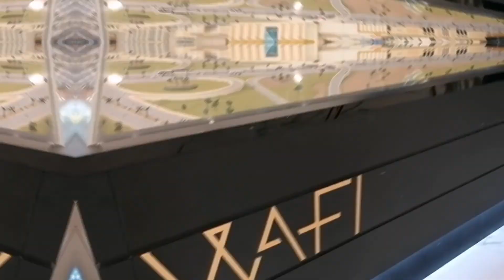WAFI MALL DUBAI - Trip to Ancient Egypt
WAFI Mall Dubai
Enjoy more at this Egyptian-themed destination

One of Dubai's oldest and most recognised shopping destinations.  A destination in Dubai with a mix of retail, health & leisure, dining & entertainment. A traditional souk. Lots of dining options. Over 250 stores.

When you arrive at WAFI Mall, you’re greeted by striking sphinx statues. The opulent Egyptian theme continues inside, surrounding you with décor that transports you to another world

The "Wafi city" is styled after Ancient Egypt. This themed environment includes columns reminiscent of Karnak, small pyramids, and images of pharaohs. The walls are the colour of the light brown stone that can be found on structures in Ancient Egypt

Location:Oud Metha Rd - Umm Hurair 2 - Dubai